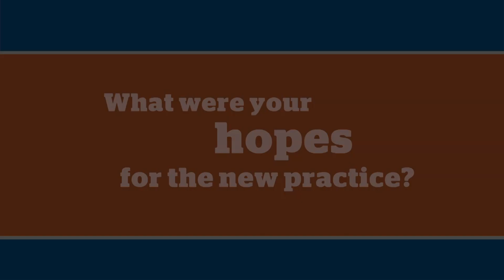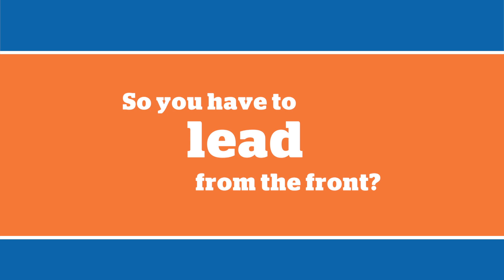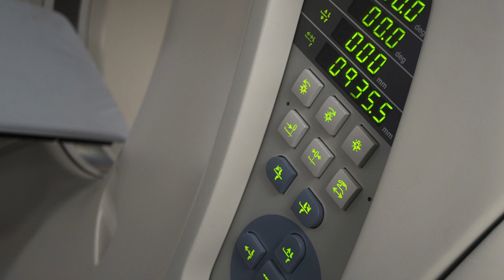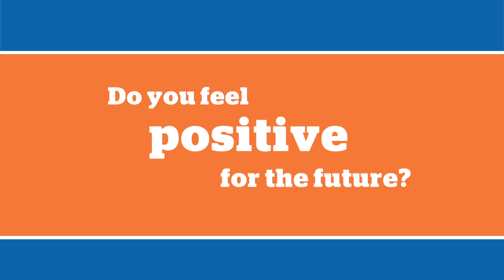Practice Profile: Swayne & Partners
VBJ practice profile with Swayne & Partners, Bury St Edmunds.